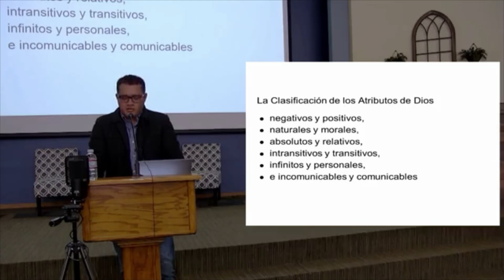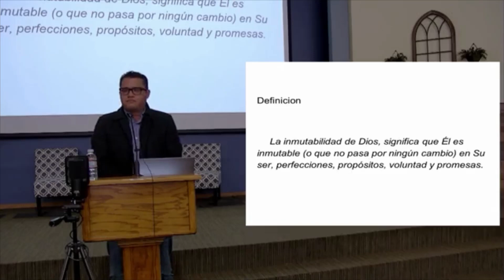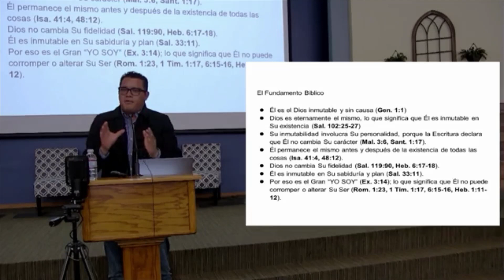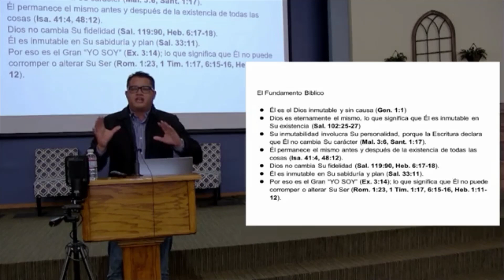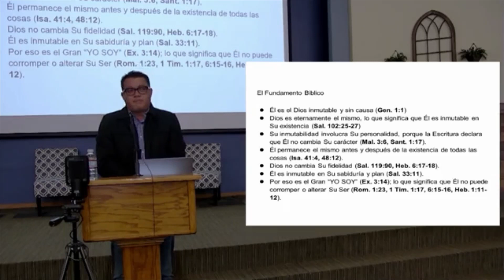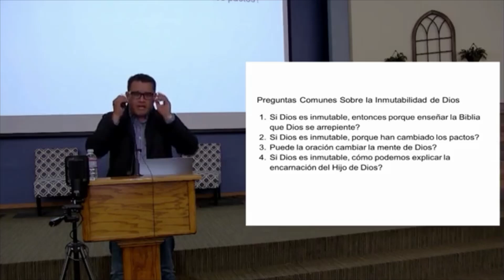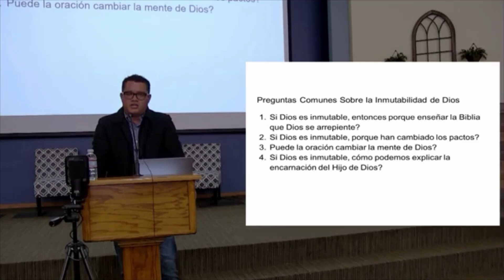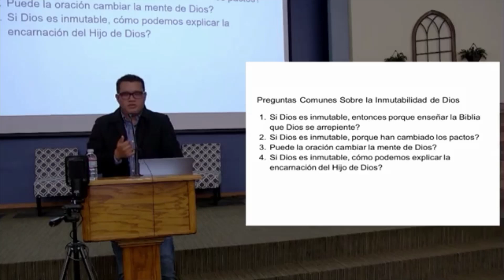La Inmutabilidad de Dios II